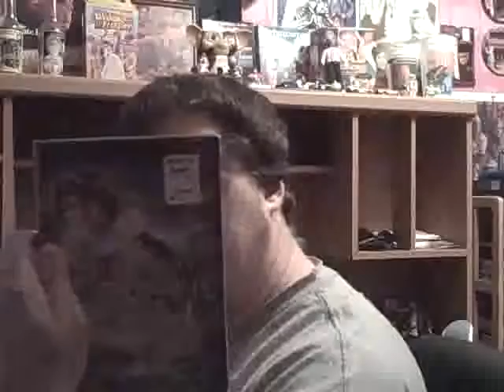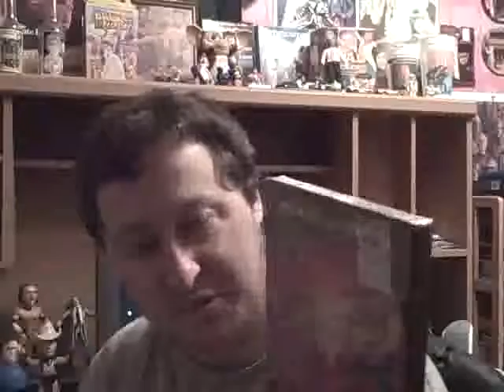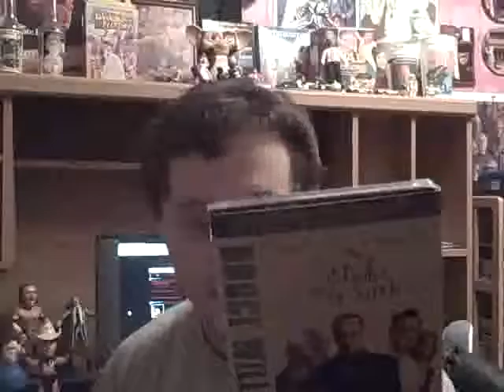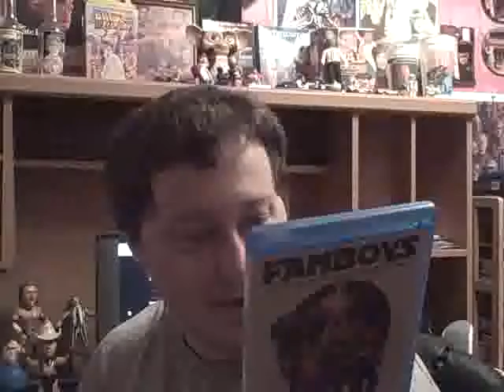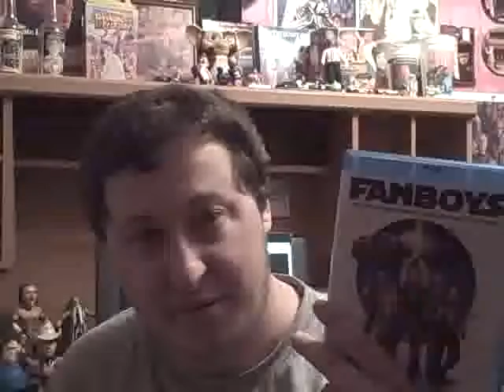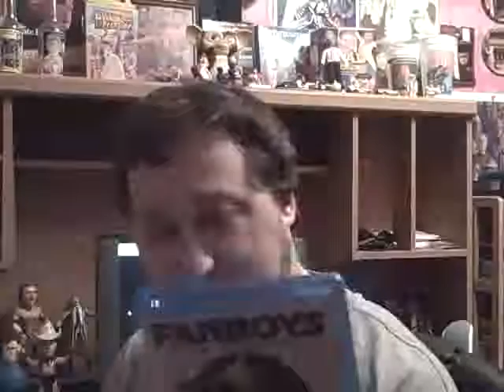TIME FOR A NEW DVD UPDATE!!!!! (DAY 76 OF DAILY SUMMER VLOGS) 2/2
Sub my Friends BUFFILMS:
and of course give me a SUB if ya Like!